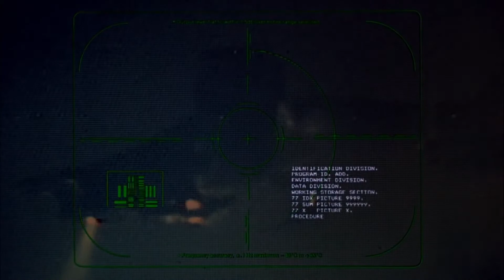The Terminator (1984) Trailer